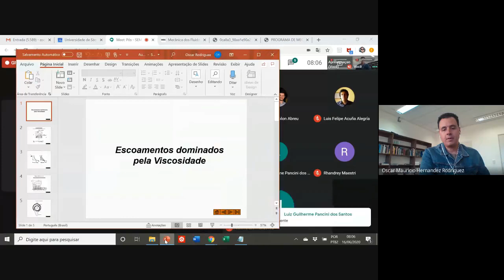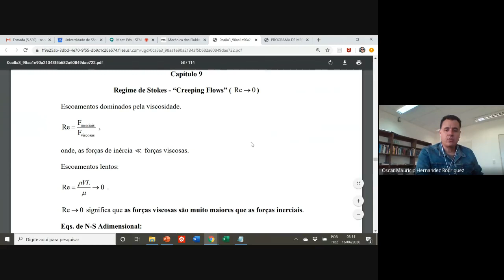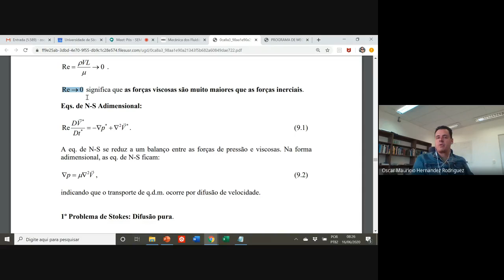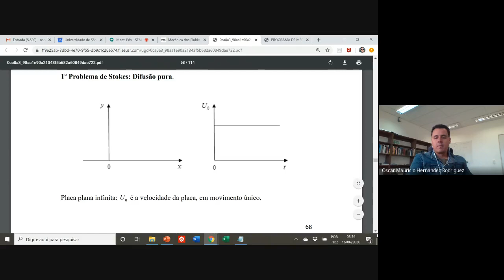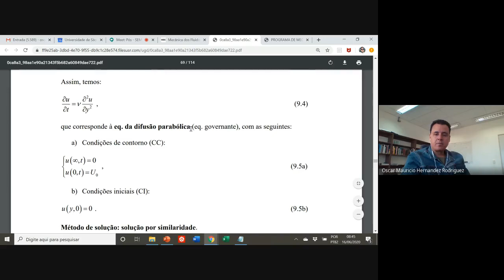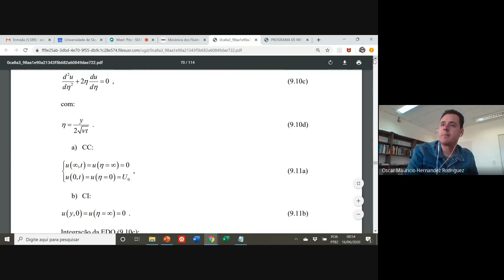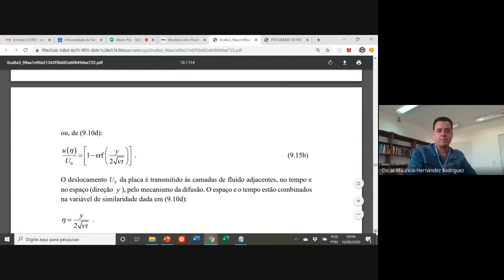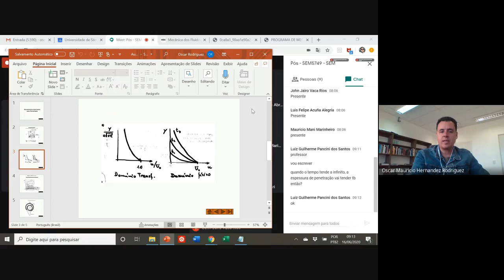Escoamentos dominados pela viscosidade: 1o Problema de Stokes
Escoamentos dominados pela viscosidade: 1o Problema de Stokes, sobre difusão de quantidade de movimento.